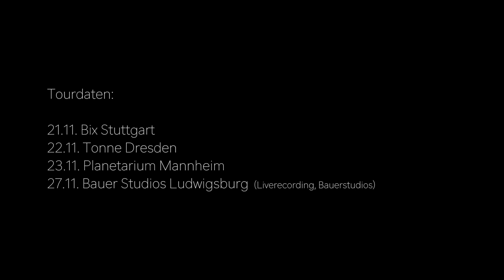Black Project Live Video Teaser, NTM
live im Nationaltheater Mannheim, Mannheimer Sommer, 18.7.18